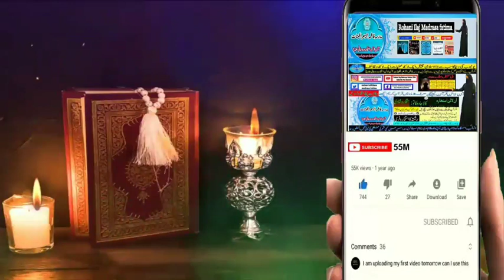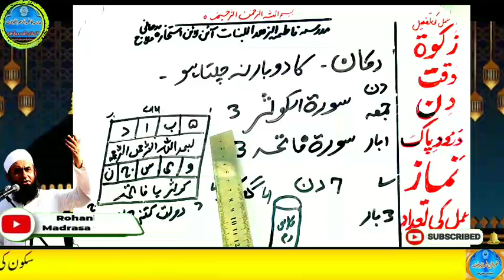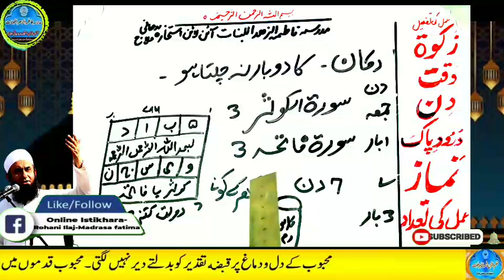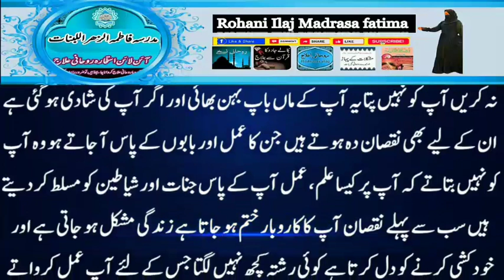Amir hone ka wazifa, daulat ka wazifa, rizq ka wazifa, wazifa for money, jab, pari, mokil ka amal